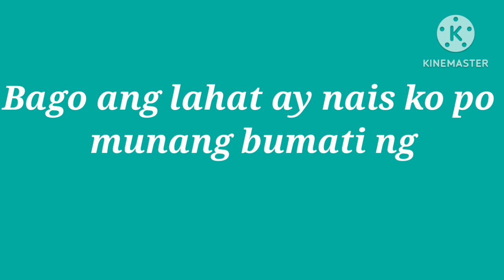Happy Teacher's Day po sa lahat ng Guro.!!!!